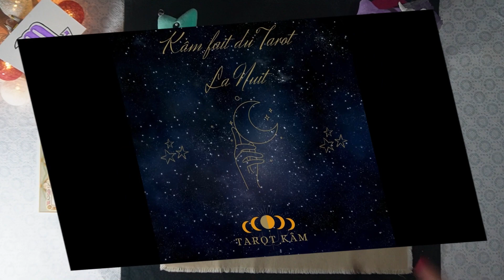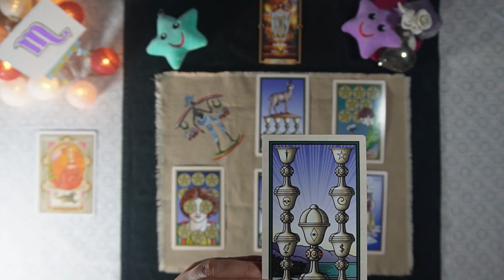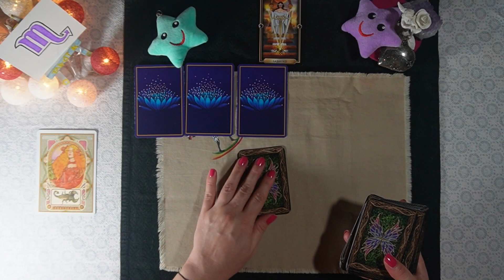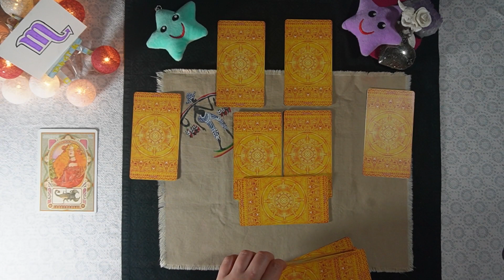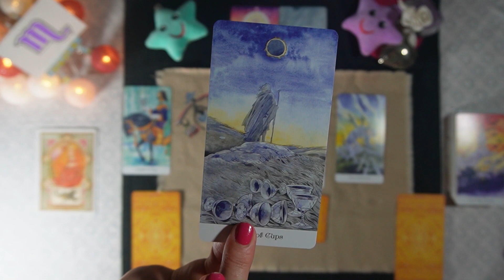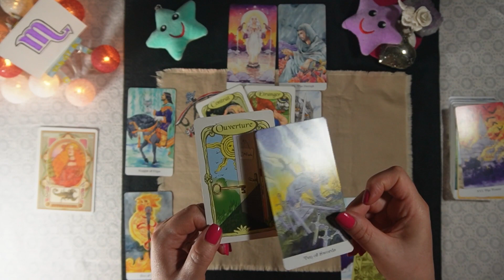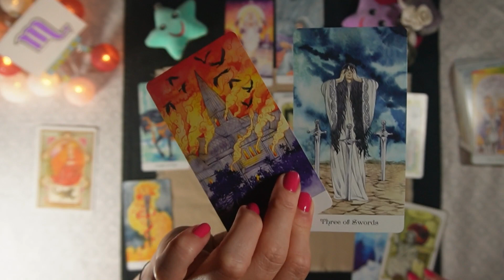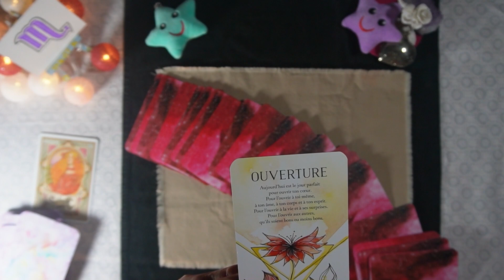Scorpion septembre 2022: une juste libération arrive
Bonjour à tous, bienvenue sur la chaîne de Tarot Kâm

                                                                  Vibrez haut, pour mieux vivre.

                                                                                ⭐ Namasté ⭐

🔮+++ VOICI LES JEUX DE TAROTS ET ORACLES UTILISES POUR CE MOIS DE SEPTEMBRE 2022+++🔮

- l'oracle astrologique
- le tarot doré
- le tarot des 7 vertus
- l'oracle bleu
- l'oracle des fées
- l'oracle des  rêves enchantés
- le tarot of the golden Wheel
- l'oracle des miroirs
- l'oracle le manuscrit
- l'oracle de guérison de l'âme
- l'oracle des messages de ton cœur